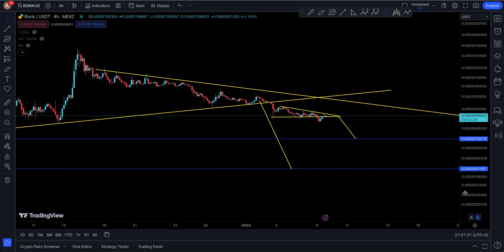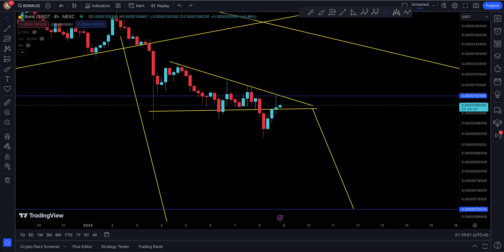BONK Coin (BONK) Price Prediction and Technical Analysis, SHOOTING STAR !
BONK COIN update today for 8TH JANUARY 2024

BONK COIN BINANCE LISTING